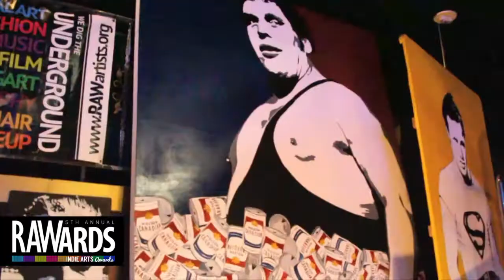FRITZ PIELSTICK at RAW:Hollywood RAWards 11/21/2013